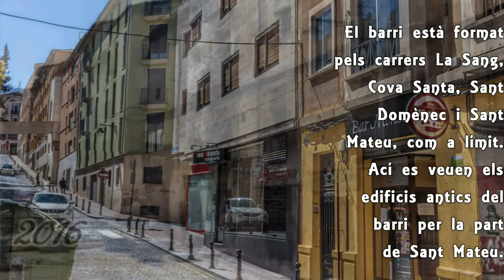La Sang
Dos fotos de l'aspecte que tenia el barri de la Sang abans de la seua remodelació.

Si vols que compare alguna foto, comenta-ho!.